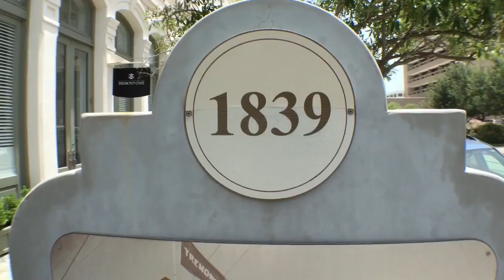One man knows where are the ghosts are in Galveston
Dash Beardsley has been researching and living among Galveston's undead for 16 years. If there is a spooky spot on the island, Dash has been there and done that. If you would like to experience it for yourself, hit him up at ghosttoursofgalvestonisland.com